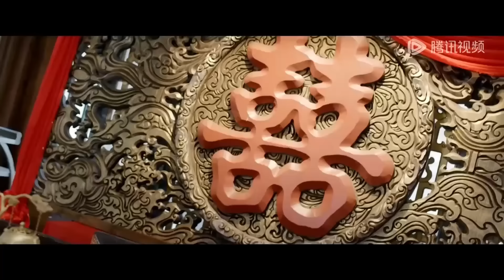完整版💥女將軍被迫迎娶病弱公子，新婚夜捆綁征服他，怎料他的真實身份太驚人！吾妻在上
🍎剧名【Drama Name】：吾妻在上